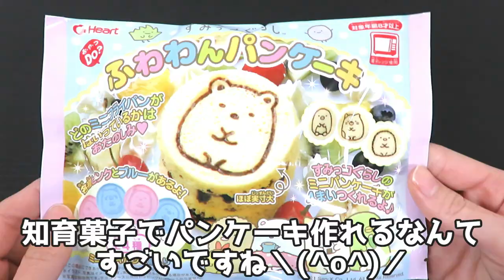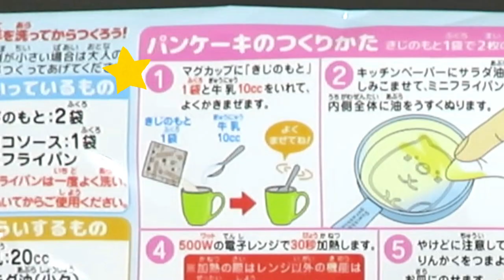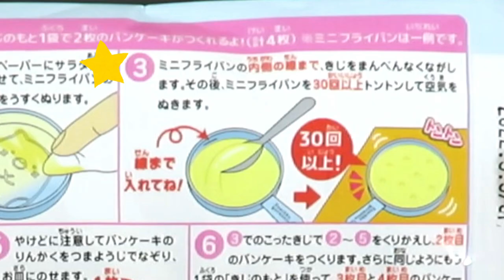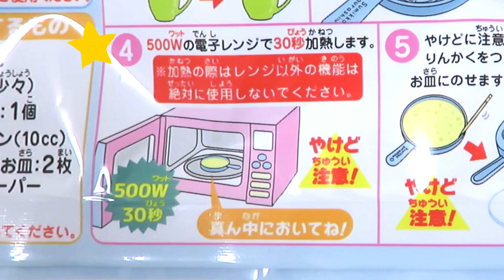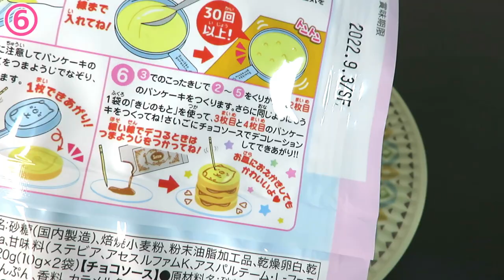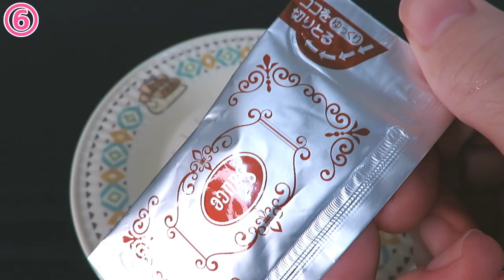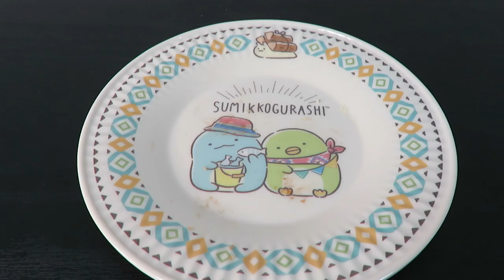不器用でも作れた♪知育菓子でパンケーキ作り🥞【すみっコぐらし】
パンケーキ＼(^o^)／